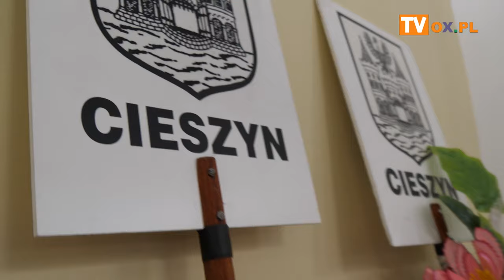Pielgrzymi z Cieszyna i Strumienia idą na Jasną Górę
We wtorek (06.08) z Cieszyna i Strumienia wyruszyła 33. piesza pielgrzymka na Jasną Górę.
Pielgrzymom po raz drugi przewodniczy ks. Łukasz Kubas z parafii Najświętszego Imienia Maryi Panny w Cieszynie Bobrku.
Wieloletniego organizatora i przewodnika ks. prał. Stefana Sputka nie mogło jednak zabraknąć w roli pielgrzyma.